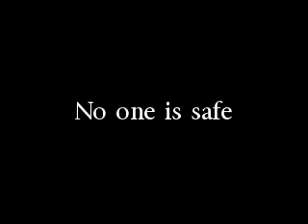Premiere LIVE ACTION MBT Teaser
THE PREMIERE TEASER LIVE ACTION!!! Watch it before this Valentine's Day where it all started!..